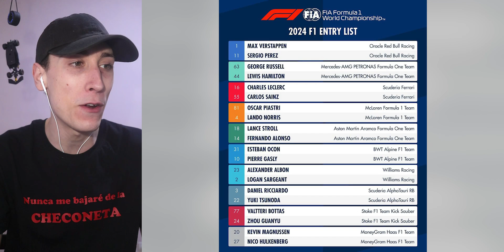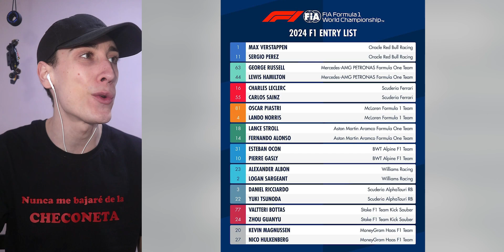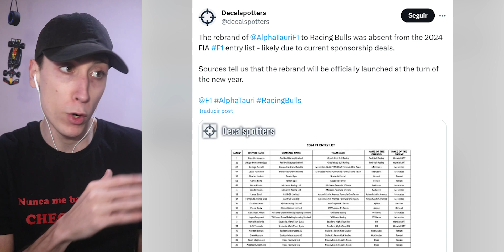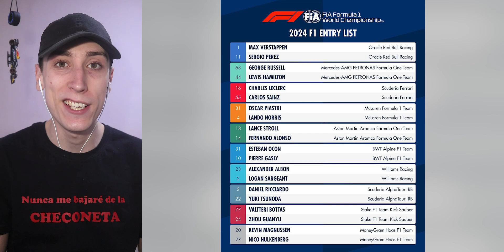💣 KICK y STAKE, 🆕 NOMBRE de SAUBER, AT ESPERA su CAMBIO | 🔥 'el W15 con TRANSMISIÓN MINIATURIZADA' 🔥